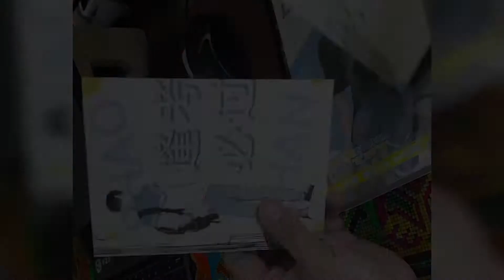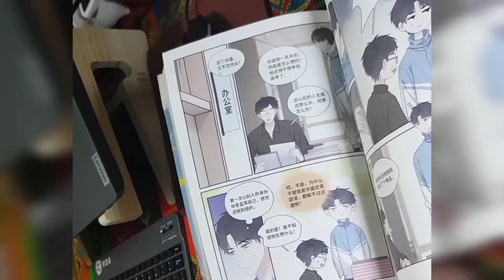UNBOXING | 这题超纲了① 漫画